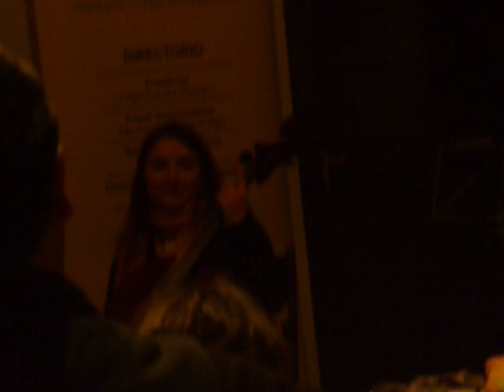Cello Rafaela Vicuña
primera audición de cello, santiago 1 Julio 2009